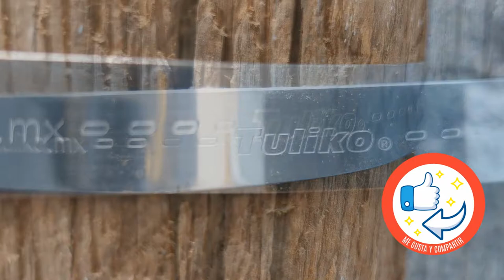Instalación de fleje en poste marca Tuliko | Fibra óptica | Aéreo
En este vídeo veremos el procedimiento de instalación de fleje de acero inoxidable sobre un poste.

Los flejes Tuliko son ideales para instalaciones aéreas.
El fleje viene disponible en 3/8, 1/2, 5/8 y 3/4"

Sí requieres realizar una compra por mayorea, contáctanos.